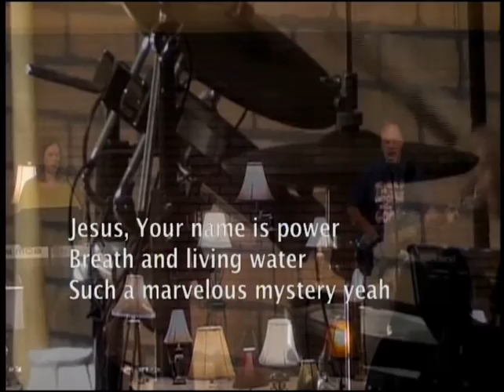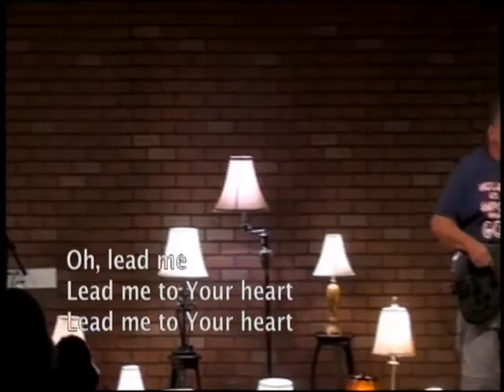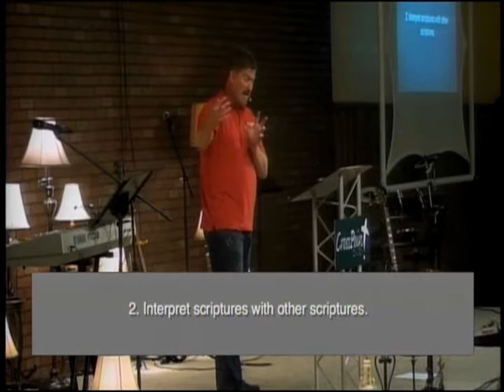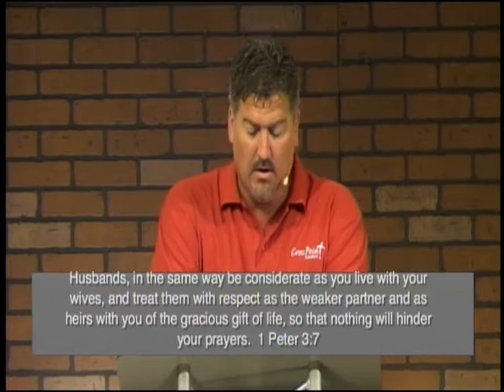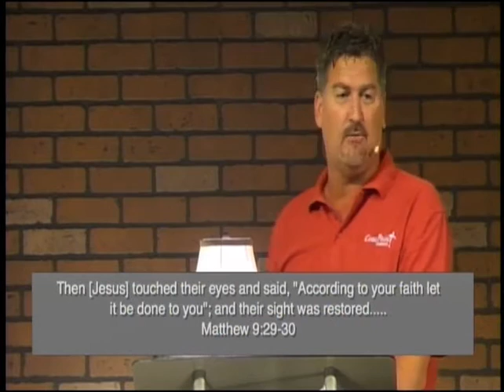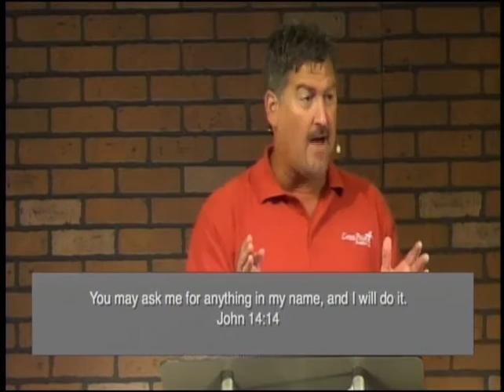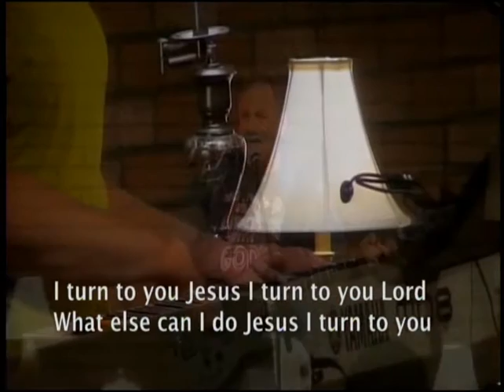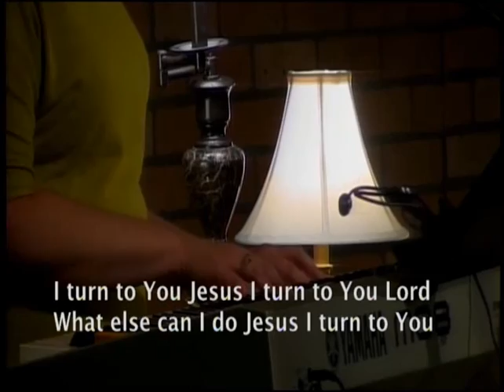Shine The Light | Week 1: Ask Anything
Sometimes we can misunderstand or misuse a verse which in result may push us away from our faith...
"Shine The Light" to restore our faith to understand the true meaning of a scripture.